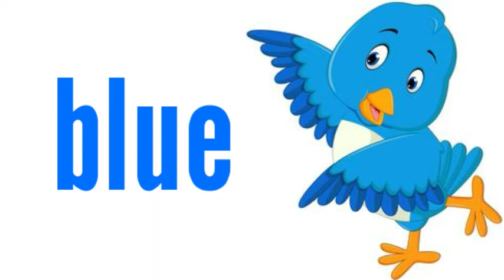Colors talking flashcards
Come and learn the colors in English. In this video i will teach the colors in English with pronunciation and spelling.